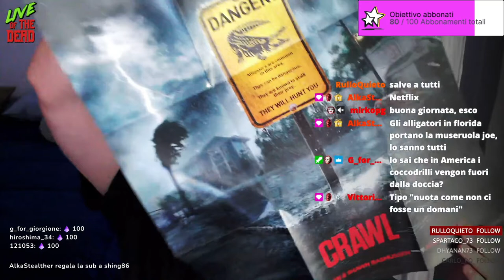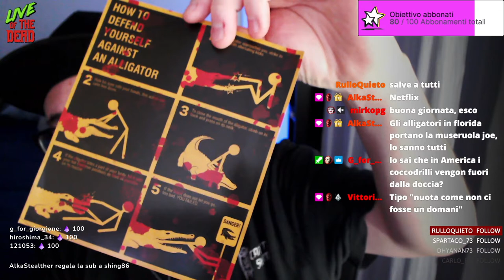Crawl - Intrappolati - Recensione e unboxing dell'edizione 4K di Plaion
La mia recensione e unboxing dell'edizione 4K (Plaion) di Crawl - Intrappolati, film horror diretto da Alexandre Aja e prodotto da Sam Raimi.